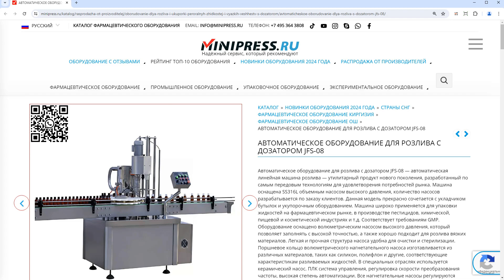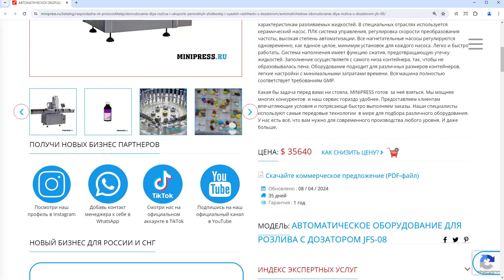Minipress.ru Автоматическое оборудование для розлива с дозатором JFS-08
Эксперты компании MINIPRESS.RU  помогут вам выбрать ВАКУУМНЫЕ И ШНЕКОВЫЕ ТРАНСПОРТЕРЫ ПОРОШКОВ для перемещения сыпучих продуктов. Также в ассортименте транспортерные ленты для использования в производствах для перемещения сырья и готовой продукции. Поможем с организацией автоматический подачи флаконов, бутылок, в перемещение таблеток, разгрузке порошков из миксеров, транспортировании продукции и сырья с контрольным взвешиванием